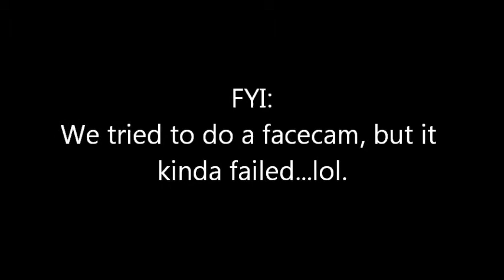Which Dual comm w/ Sean ep. 1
Well, Sean and I had the fantastic idea of playing some scary games together...that ended well -_-